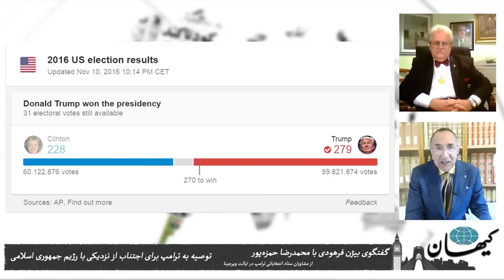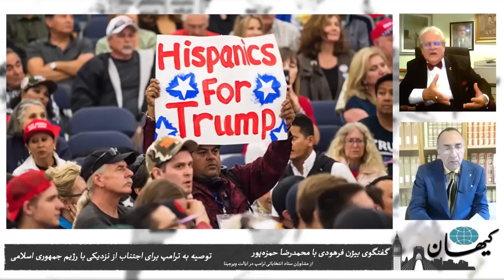کیهان لندن - توصیه به ترامپ برای اجتناب از نزدیکی با رژیم جمهوری اسلامی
دوران ۸ ساله حکومت دموکرات‌ها در آمریکا با پیروزی غیرمنتظره دونالد ترامپ میلیاردر نیویورکی و عضو حزب جمهوری‌خواه بر هیلاری کلینتون وزیر خارجه پیشین و بانوی اول سابق آمریکا پایان یافت.

ترامپ که با افتخار از سیاستمدار نبودن خود یاد کرده در نطقی آشتی‌جویانه پس از پیروزی، خود را رییس جمهوری همه آمریکاییان نامید و گفت ما باید متحد شویم و زخم‌های ناشی از این شکاف و دو پارگی را التیام بخشیم.
ترامپ همچنین گفت که با هر کشوری که با آمریکا کنار بیاید کنار خواهد آمد.
در پی پیروزی ترامپ بازارهای مالی جهان واکنشی منفی نسبت به آن نشان دادند و شاهد افت شاخص بورس و ارزش دلار از آسیا تا استرالیا بودیم.
بسیاری از رهبران جهان از جمله تریزا می نخست‌وزیر بریتانیا، انگلا مرکل صدراعظم آلمان و ولادیمیر پوتین این پیروزی را به ترامپ تبریک گفتند.
در ایران تمام روزنامه‌های صبح پنج‌شنبه با چاپ عکس‌های ترامپ در صفحه اول خود با تیترهایی چون «آغاز دوران ترامپیسم»،  «فتح آمریکا»،  «شوک جهانی»، «شوک ترامپ به اقتصاد ایران» و «پیروزی دیوانه بر دروغگو» انتخاب دونالد ترامپ را بازتاب داده‌اند .
بیژن فرهودی در مورد دلایل پیروزی ترامپ و اثرات داخلی و خارجی آن به ویژه در رابطه با ایران با محمدرضا حمزه‌پور از مشاوران ستاد انتخاباتی ترامپ در ایالت ویرجینا گفتگو کرده است.

●پیروزی ترامپ نشان داد که داشتن تجربه سیاسی شرط پیروزی در انتخابات ریاست جمهوری نبود.
●ترامپ میتواند به وعدههای انتخاباتی خود نظیر ساختن دیوار بین آمریکا و مکزیک برای جلوگیری از مهاجرت غیرقانونی عمل کند.
●من و همفکرانم که در کنار ترامپ خواهیم بود در ۴ سال آینده اجازه نزدیکی در روابط آمریکا با رژیم جمهوری اسلامی را نخواهیم داد.
●به مشاوران ترامپ گفته‌ام که نخستین خواسته ما دوری جستن کاخ سفیداز گروه نایاک (شورای ملی ایرانیان آمریکا) است.
●ما برای رهایی از رژیم اسلامی به یک نیروی پشتیبان نیاز داریم و ترامپ می‌تواند به تامین این هدف ما کمک کند.